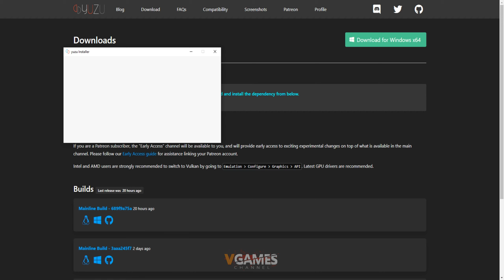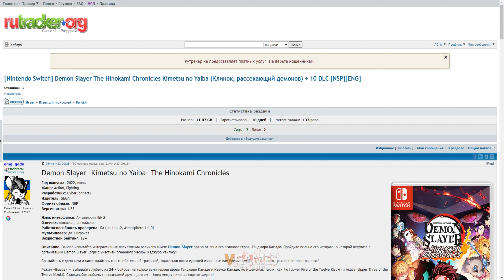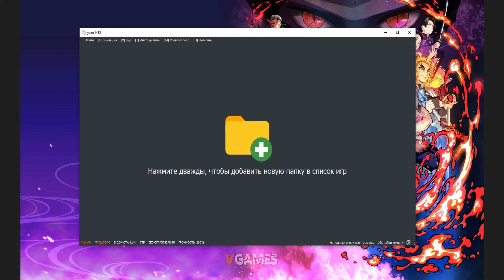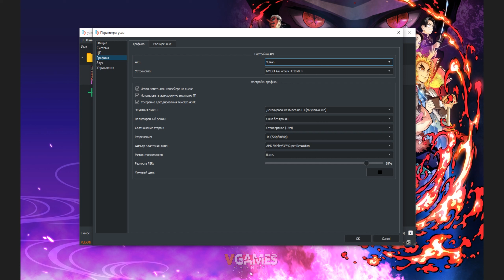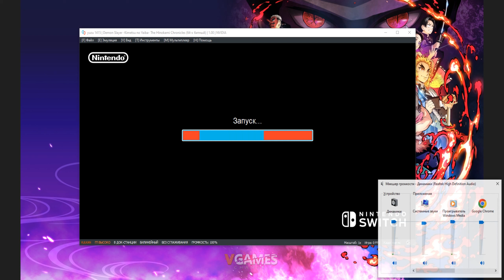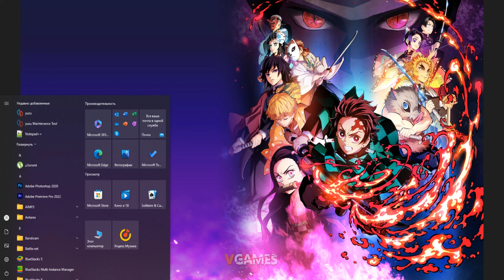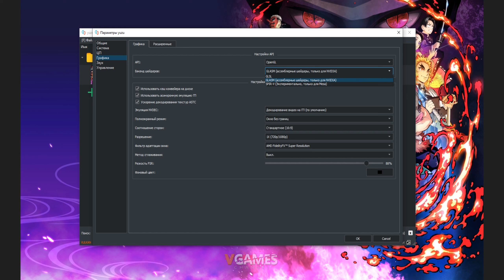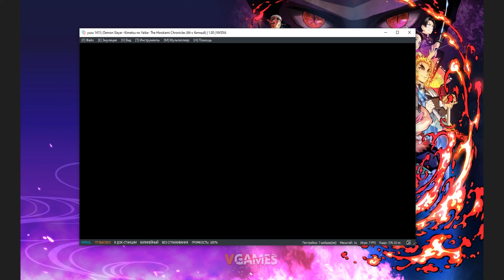НАСТРОЙКА И ЗАПУСК ИГРЫ | Demon Slayer -Kimetsu no Yaiba- The Hinokami Chronicles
Настройка Demon Slayer через эмулятор Yuzu Nintendo Switch на PC